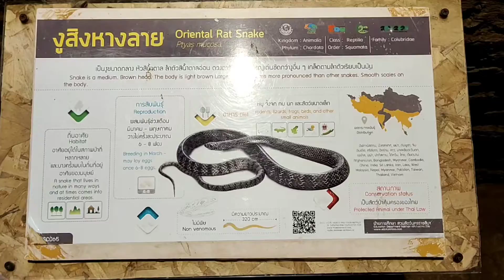งูสิงห์หางลายกำลังจะกินหนู , สวนสัตว์โคราช